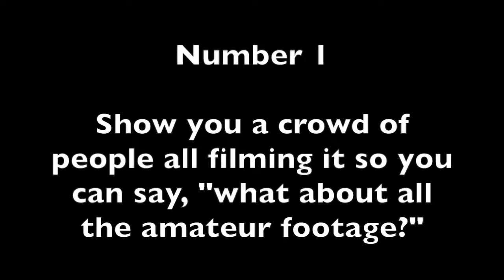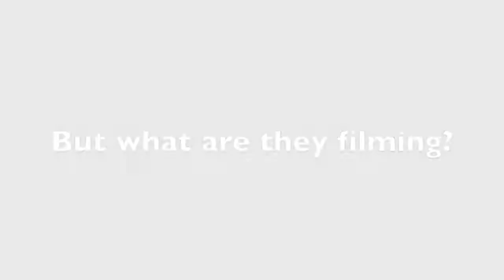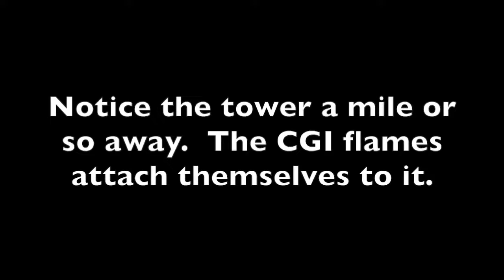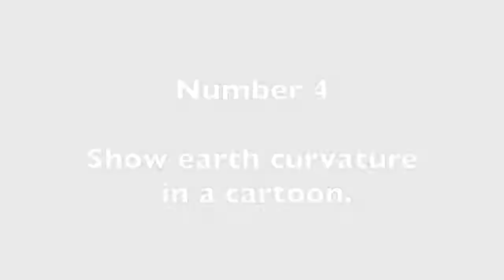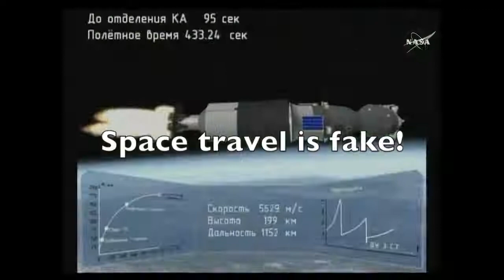Soyuz Launch Exposed, Audience Recording With Phones Off?📴📵🤥